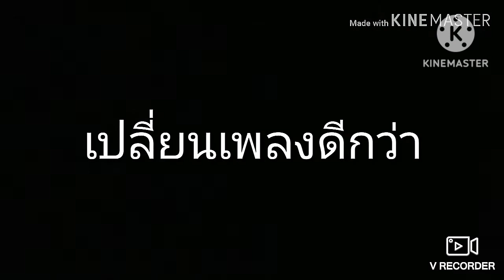stand by หล่อ reaction